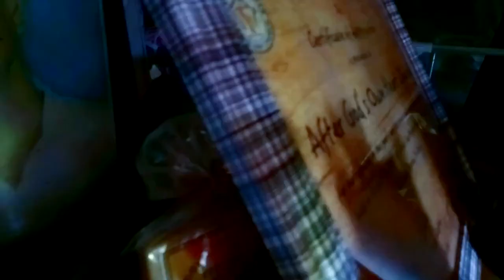AFTER YOU AGOH